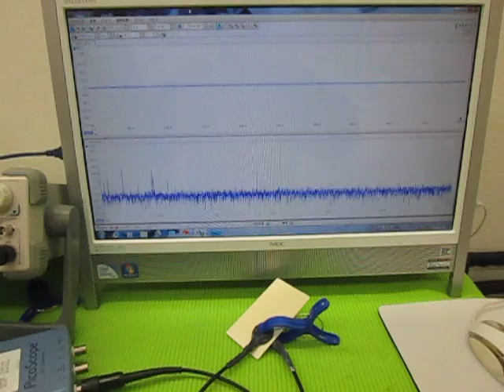超音波の発振制御 （超音波システム研究所 ultrasonic-labo）